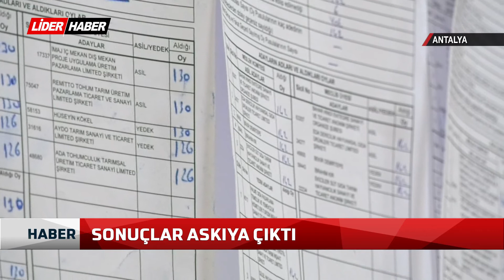ATSO başkanını arıyor